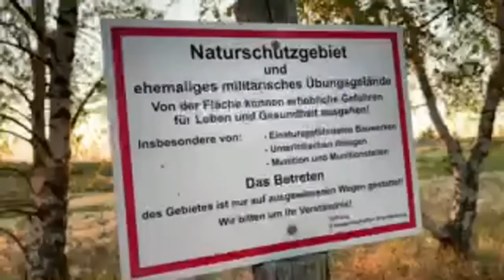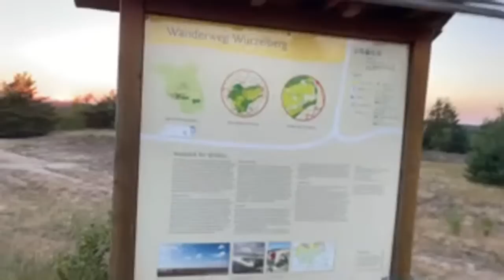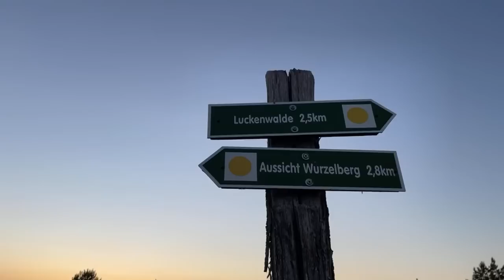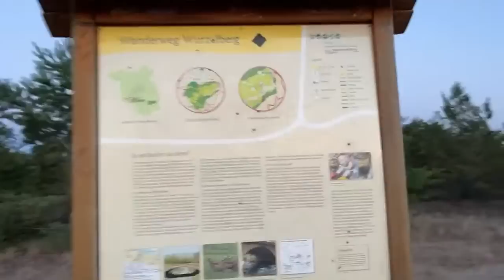Reisegruppe Yuyunskaya macht einen Abendspaziergang!// Rauf auf die Wanderdüne! 😎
Neues von der Wandergruppe…

Banküberweisung:

Kontoinhaber: Carolin Matthie
IBAN: LT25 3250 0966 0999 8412
BIC: REVOLT21

Bitcoin:
bc1qzz8uwg8l96hpv5tmxvyjuxd8jxfy4macftsrpj

_________________________________________Alle Angaben trotz entsprechend sorgfältiger Recherche natürlich ohne Gewähr. Ich bin keine Redaktion und kann Informationen daher oft nur schwer - wenn überhaupt - überprüfen.
Meine Videos enthalten zudem regelmäßig sowohl satirische, sarkastische als auch zynische Bestandteile.
Wer diese nicht versteht oder damit nicht umgehen kann, sollte sie sich besser nicht ansehen.

Carolin Matthie
Bessemerstraße 82
10. OG Süd
12103 Berlin